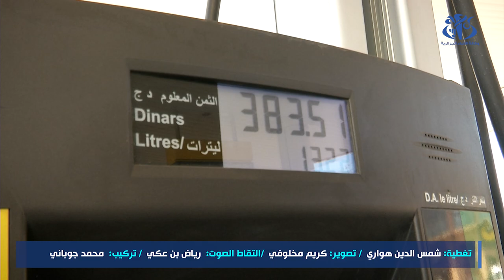نفطال: تعميم العمل بأجهزة الدفع الالكتروني في جميع نقاط البيع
الجزائر(واج) - أعلنت الشركة الوطنية لتسويق وتوزيع المواد البترولية "نفطال"، عن تعميم العمل بأجهزة الدفع الالكتروني على مستوى جميع نقاط البيع التابعة لها، وعليه، فسيكون بوسع زبائن نفطال الدفع عن طريق بطاقات الدفع البيبنكية وبطاقة الذهبية بواسطة أجهزة الدفع الالكتروني التي ستوفرها بنك الجزائر الخارجي.